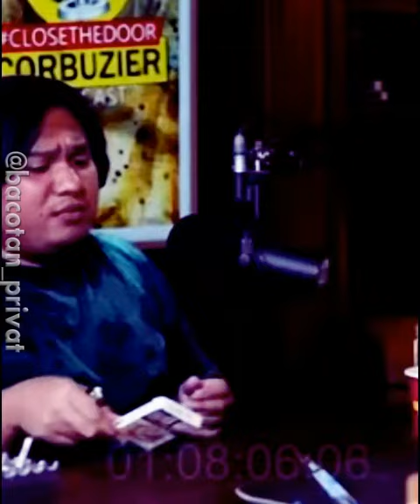KEANU DOSA ORANG LOE REVIEW BACOT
Terima kasih